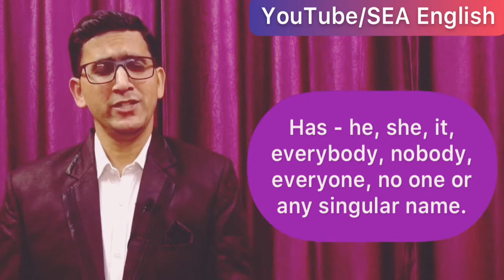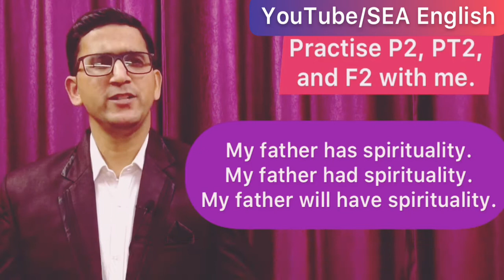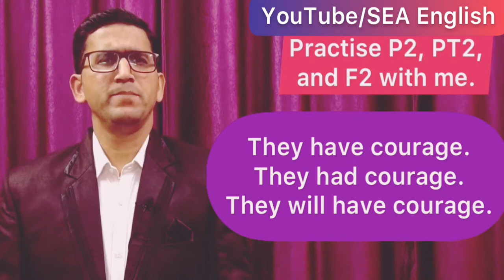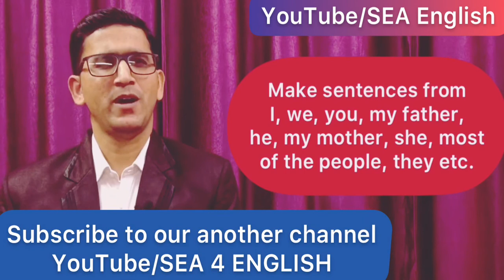21 Tenses of English Part 2 SpokenEnglish Lesson 7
Lesson 7. Tense Part 2 (P2, PT2 and PT2)

• सिर्फ़ 21 Video Lessons से 21 Weeks में Students को English बोलना सिखाने वाला दुनिया का पहला YouTube Channel हैं SEA English RJ

• इन 21 Essential Lessons को जाने बिना आप कभी भी ना तो Standard English बोल पाओगे ना, ना पढ़ पाओगे,  ना लिख पाओगे और ना हीं समझ पाओगे।

• Get your Kids trained in Spoken English in 21 Weeks with 21 Essential, informative and innovative lessons.

• We teach British and American grammar, vocabulary, spelling and pronunciation with Phonetics and Oxford dictionary.

• Take Free Online Test to check your level.

 • Other YouTube channel/SEA 4 ENGLISH